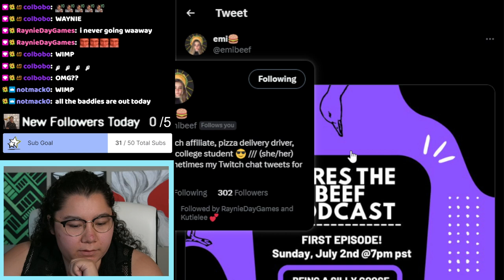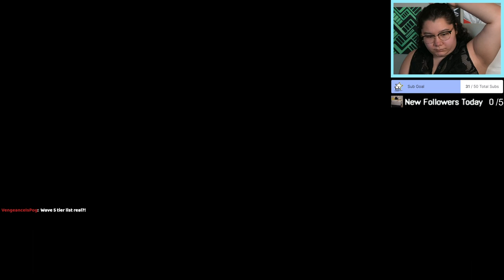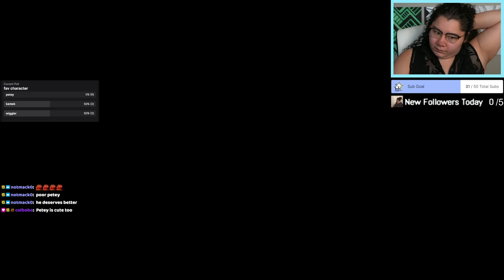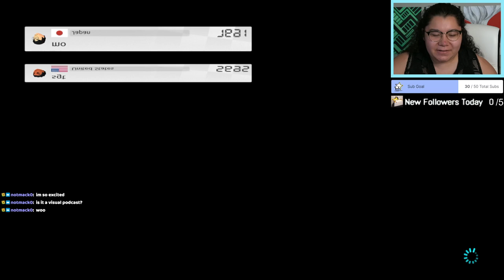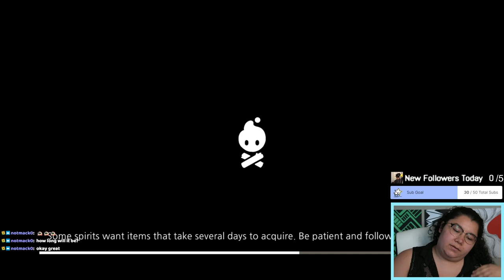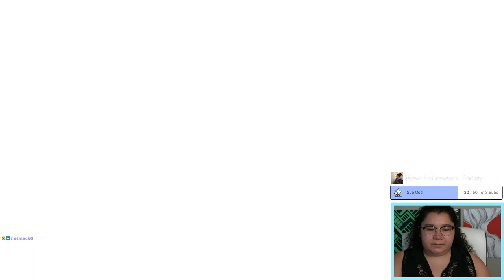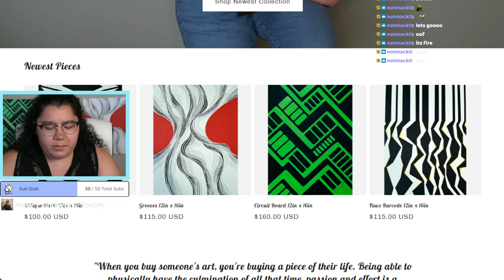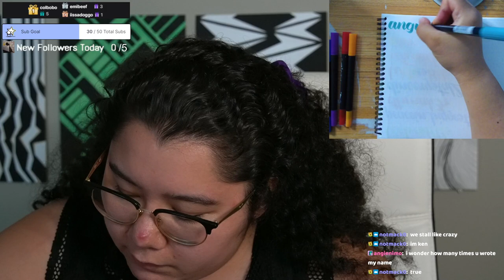7/13/23 BLIND REACT TO WAVE 5 DLC! SPOILERS = 10 YEAR BANISHMENT! - MK8 Deluxe, Cozy Grove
Time Stamps
00:00:00 Starting Soon
00:05:30 Intro
00:15:00 Blind React to Wave 5 MK DLC
00:49:00 MK8 Deluxe
02:03:00 Cozy Grove
03:29:00 Thanking Subs Calligraphy